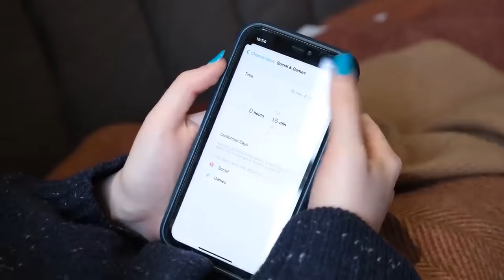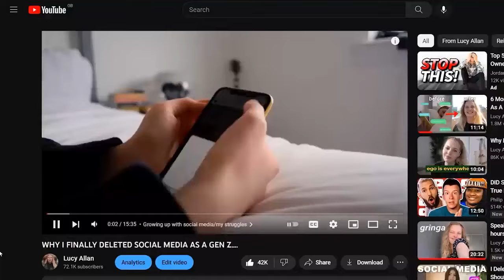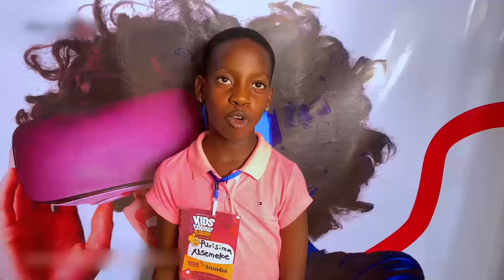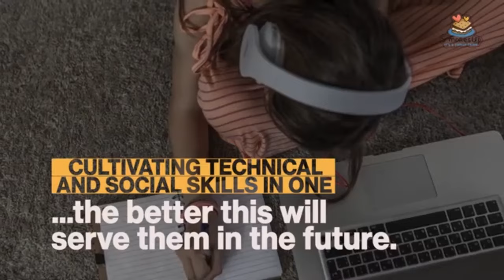GenZ,environmental sanitation and on the Spot with the commissioner for environment